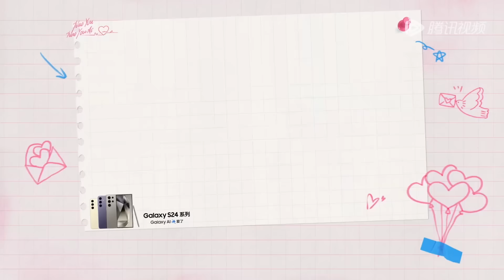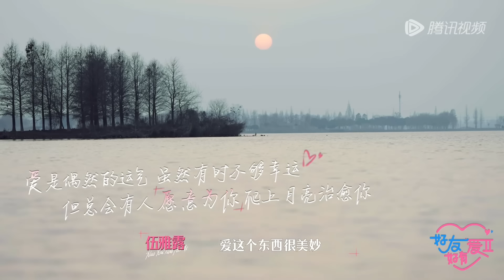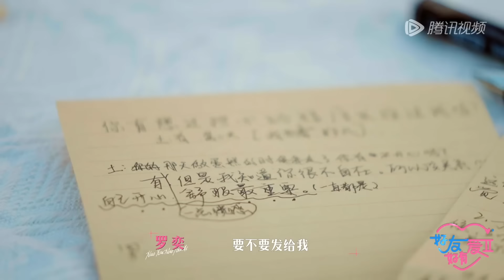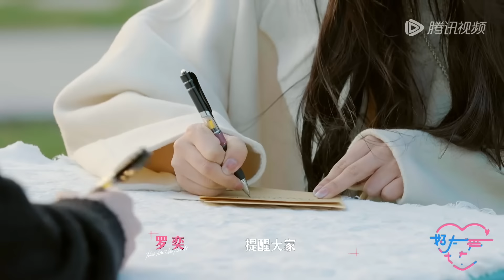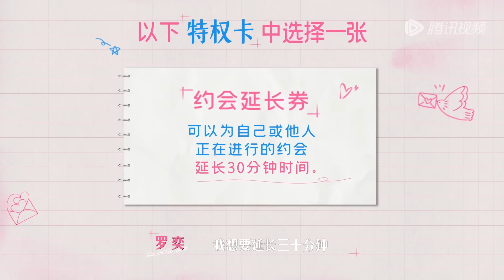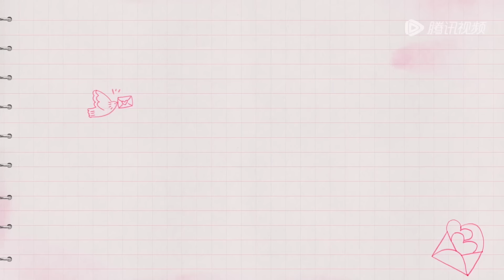《好友好有爱 第2季》第7期下精编版：小屋配对大反转？女神小罗临时取消和小帅的约会 和土土敞开心扉直言害怕伤害到御姐 | EP7-3 SPECIAL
节目简介：单身好友寻爱之旅，用自己的亲身经历，展现当下年轻人最具性格的爱情观，进而输出青春，积极正向的情感价值观。

💟 慢综🏠快乐屋💟